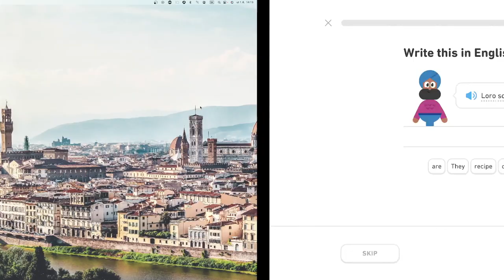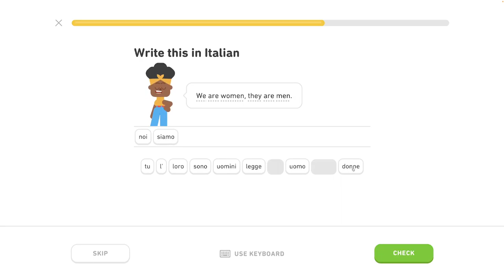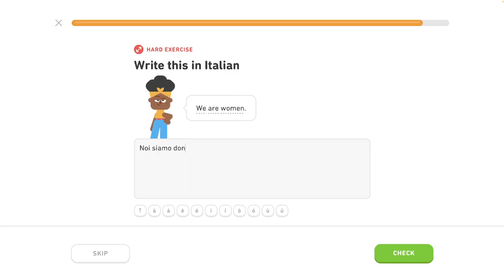🇮🇹 Celok 3 - Popíš základné akcie 1/6 - Množné číslo - Taliansky s Yetim